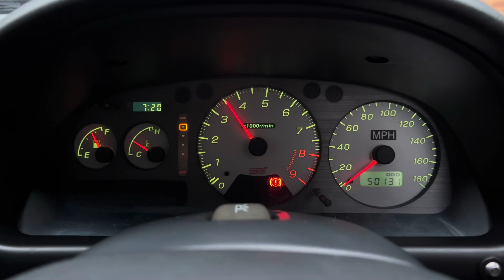1998 Subaru Impreza WRX STi Type-R Version 4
Evoke Classics Auctions - Please watch our videos of classic vehicles that are currently in auction, have been featured on our website or sold in auction.